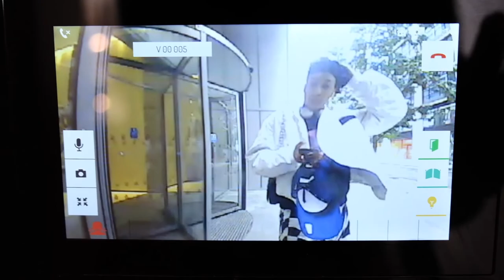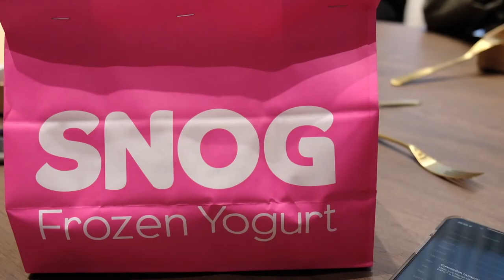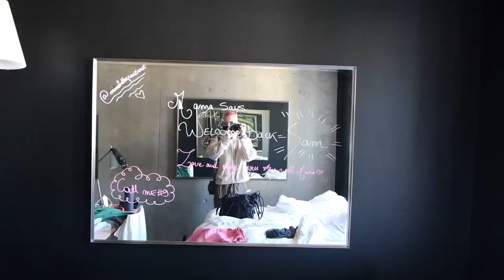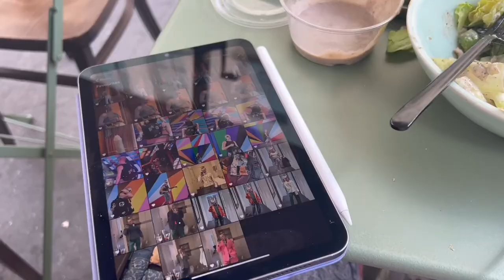I moved to Canary Wharf!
Hey guys! So a few months ago I moved to London, I've been super busy and been getting settled so this is a little vlog to get you up to date! I've moved to Canary wharf to pursue my content creation journey and loving it so far... move in with me, come to Paris Fashion week and check out a dinner party I had!

Sam x